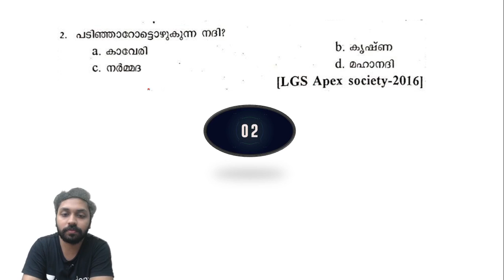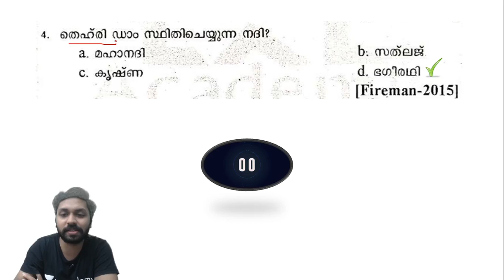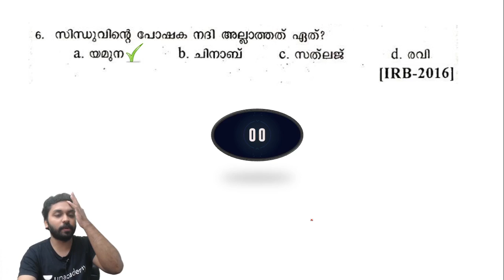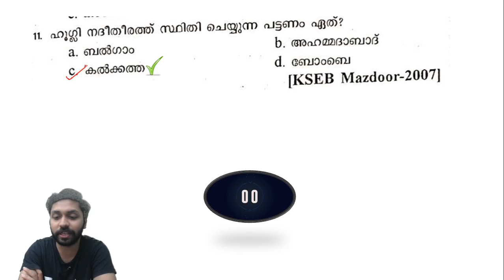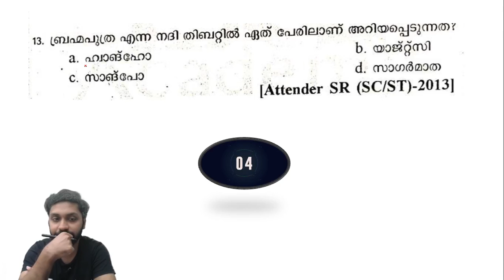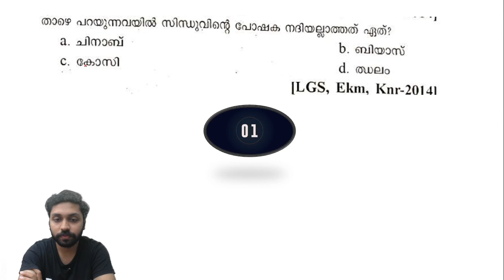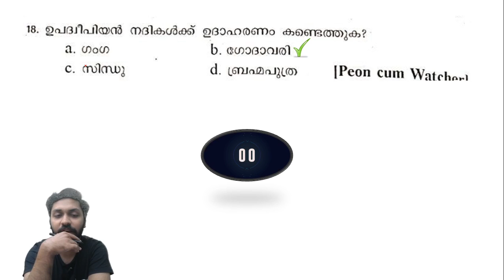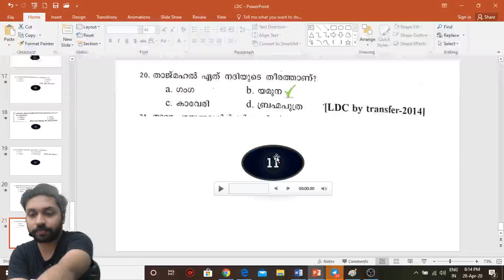LDC | LDC Mock Test Day 6 | Kerala PSC 2020 | Muhammed Roshan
In this lecture, we discuss the Important questions which can be asked in LDC Exams. The aspirants are advised to watch the entire video lecture for better understanding. The session will be conducted in Malayalam.The Video Lecture can be helpful for aspirants appearing for LDC,LP/UP and other competitive examinations.

LDC/LGS/LP/UP/CPO തുടങ്ങിയ PSC പരീക്ഷകളിൽ നിങ്ങളെ ആദ്യ റാങ്കിൽ എത്തിക്കും ഈ ചോദ്യങ്ങൾ

Unacademy Subscription Benefits:
1. Learn from your favorite teacher
2. Dedicated DOUBT sessions
3. One Subscription, Unlimited Access
4. Real-time interaction with Teachers
5. You can ask doubts in the live class
6. Download the videos & watch offline

Happy Learning!
Unacademy